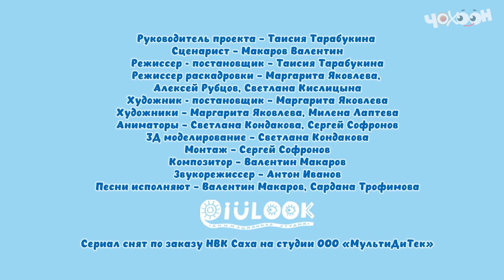Өҥнөрү билиэххэ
"ЧЭЭЛЭР ЧЭЭКЭЛЭР" 3D ойуулук тиһигэ. "Саха" НКИХ сакааһынан "Мультидитек" ХЭТ "Ойуулук" анимационнай студията оҥорон таһаарда.